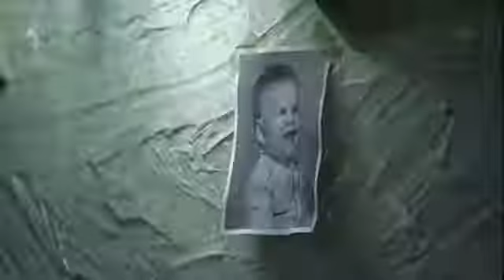A Favorita- Chamada Capítulo 06